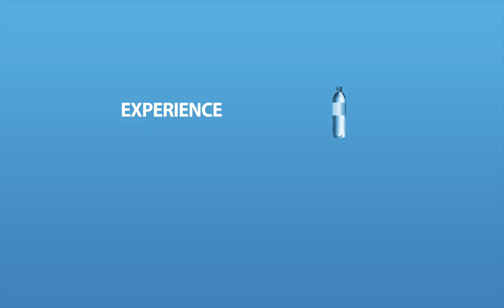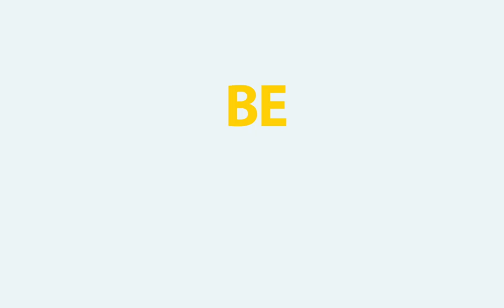Experience How Husky’s PET Packaging Solutions Meet Today’s Consumer Needs | HuskyIMS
We know that the world keeps changing, sometimes in very unexpected ways. At Husky, our solutions are always evolving to ensure you can meet the needs of your customers.